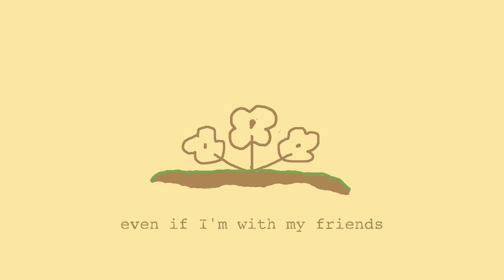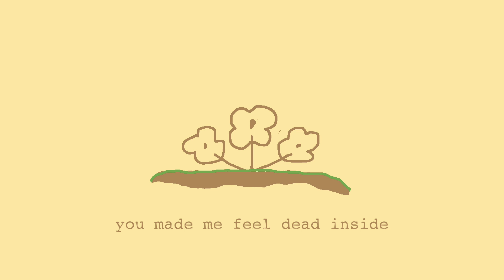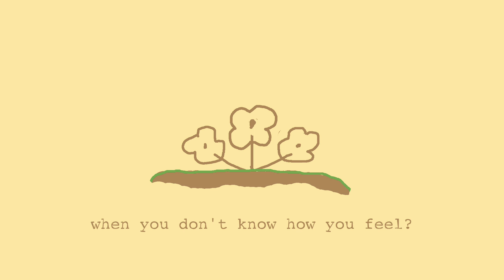Dimas M - Smiling But Dying (Official Lyrics Video)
Lyrics :
I'm home
but I feel not like home
Even if I'm with my friends
I feel alone
Thinking of you made me feeling so grey
But I don't want to you ruin my day

So I put a smile on my face
I'm okay, I'm okay I'm just pretended to not show my pain

I'm smiling but I'm dying
I'm smiling but I'm crying
You know how you feel when you don't know how you feel?
That's what I feel

Too much pain
I tried to hide
You don't know that
you made me feel dead inside
I'm always lonely and even you don't know that I'm breaking slowly